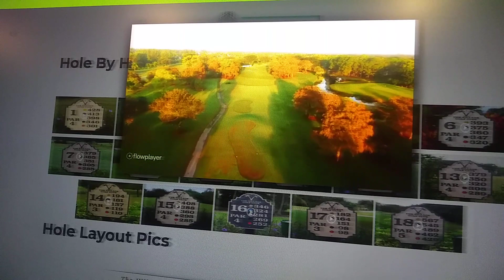Free Monday Golf Giveaway - $50 Snack Bar - 4/6/20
Giving away free stuff like we do every Monday...